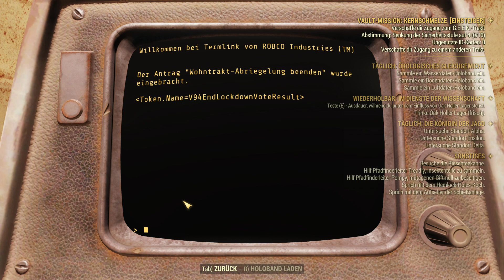LP Fallout 76 Folge 597 Terminal Lade hemmungen [Deutsch]